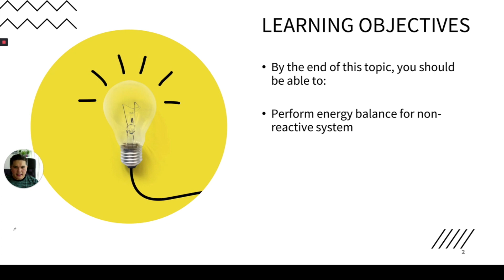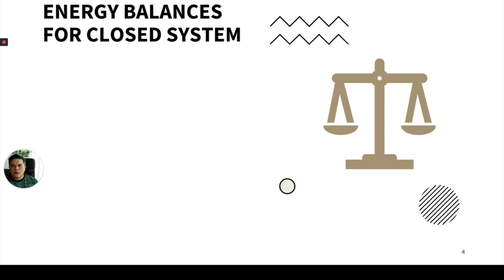Energy Balance in Non-Reactive System (Ep 1)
How to perform energy balance in Non-Reactive System?